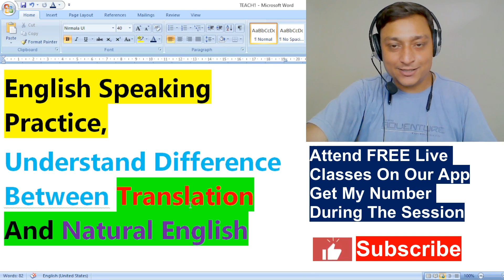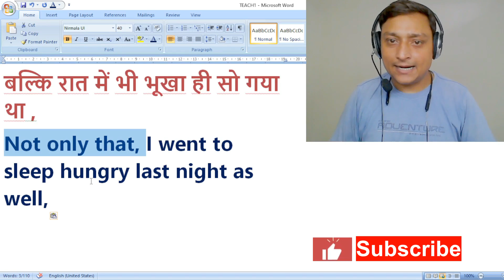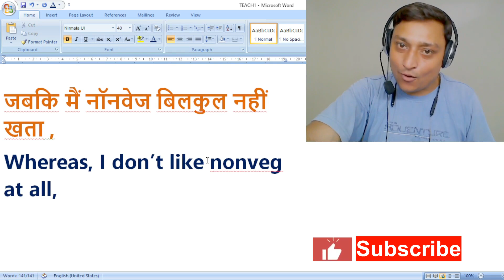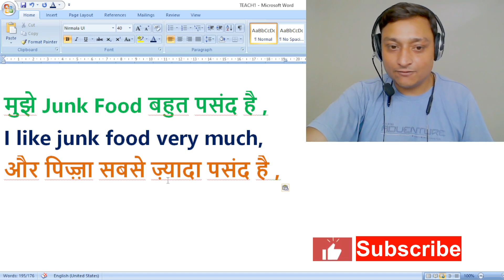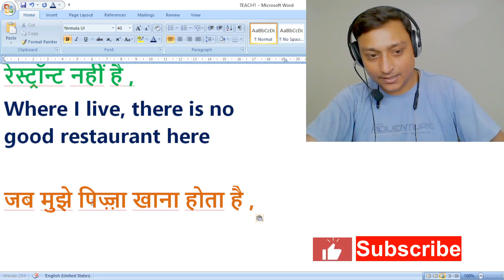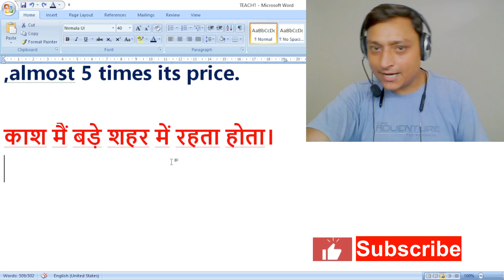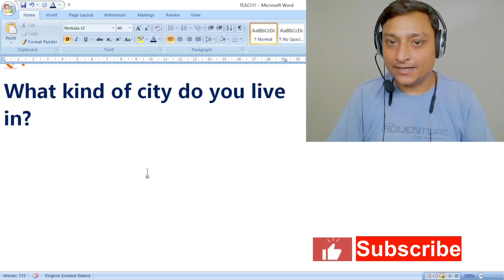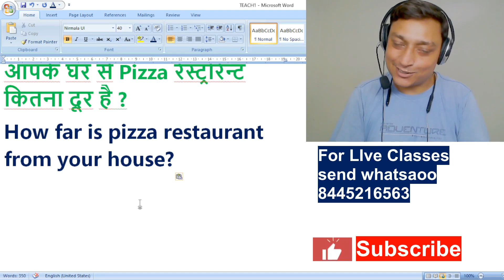English में Story कैसे बताएं ? English Sentences For Spoken English with Examples | English Practice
In this video i have use many daily use english sentences which you can use in your daily conversation and make your communication more impressive.

along with i have explained the structure and grammar of each sentence that i have used in this conversation practice, so please watch this video till the end.

some queries of english learners to which this video fits to reply best:
translation kaise karen,
advanced english,
english practice,
preposition in english,
lagataar english kaise bolen,
fast english kaise bolen,
how to improve english,
best practice to become fluent at english,
conversation practice,
use of whereas, in english,
english speaking course,
daily use english sententences,
spoken practie,
English With Sameen Saifi,

if you want to join our free english speaking course and want to attend free live classes on our application then send whatsapp on